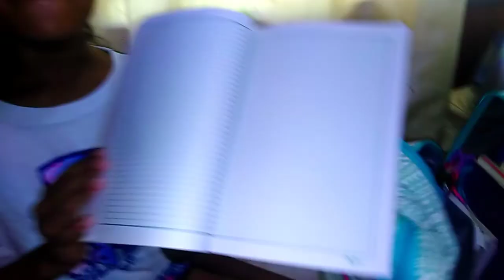BAG RAID with Evita FRANCHIET 👭